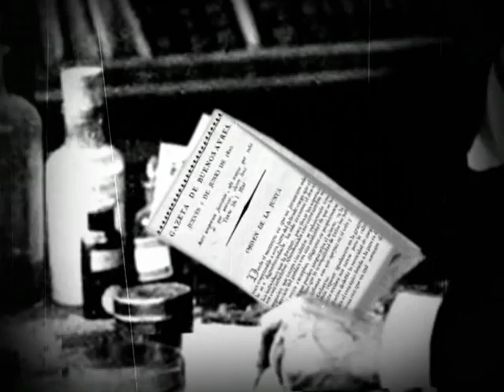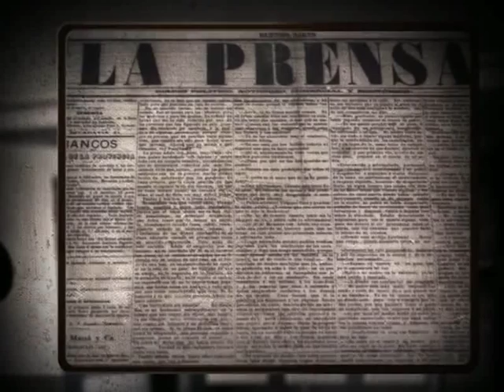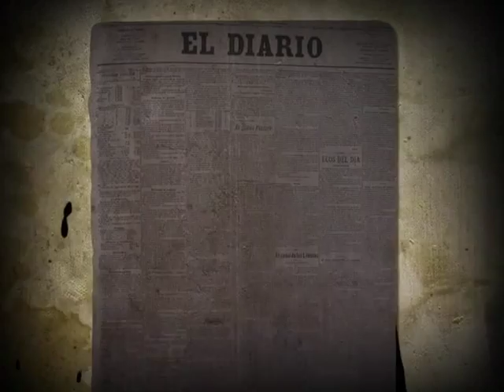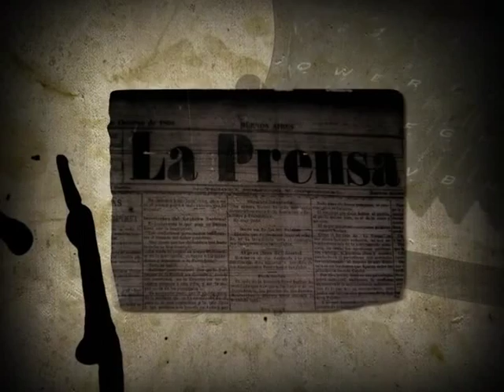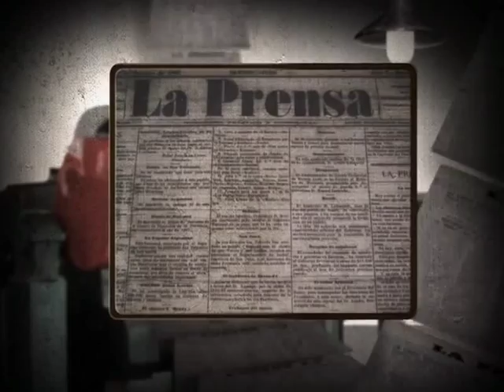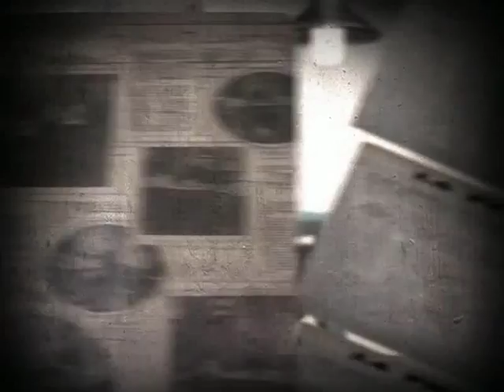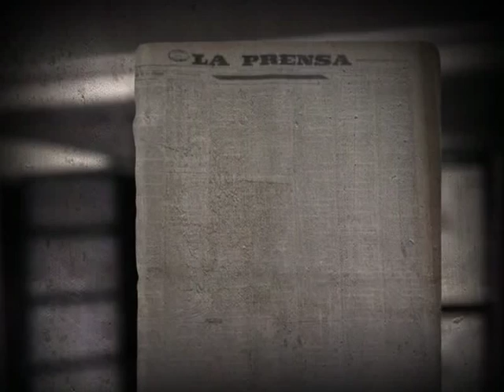Historia Presente Diario La Prensa (Parte 1)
Material utilizado con fines educativos